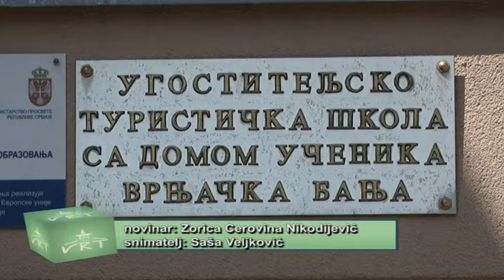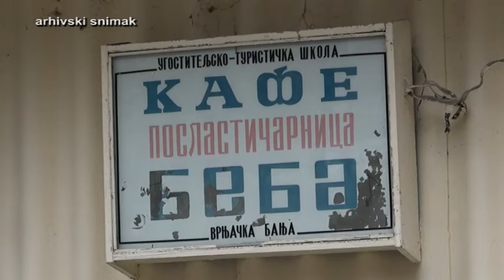PRILOG VRT - 34 nova računara u informatičkom kabinetu UTŠ